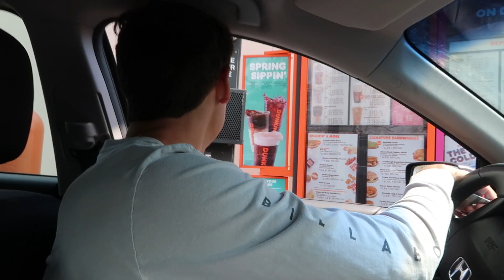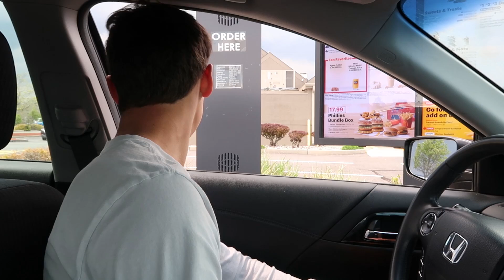Letting the person in front of me decide what I eat CHALLENGE!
Today we're doing the challenge *letting the person in front of us decide what we eat for 24 hours in the fast-food drive-thru!* This is one of our favorite challenges! What's your favorite fast food?🍔🍟
Timestamps:
0:00​ INTRO
1:05 Burger King
2:14 Eating Burger King
4:20 Dunkin Donuts
5:45 Eating Dunkin Donuts
8:09 McDonald's
12:14 Eating McDonald's
13:35 OUTRO
►Today's topics:
Letting the person in front of me decide what I eat CHALLENGE!, letting the person in front decide what we eat, drive-thru challenge, burger king, Mcdonalds, Dunkin donuts